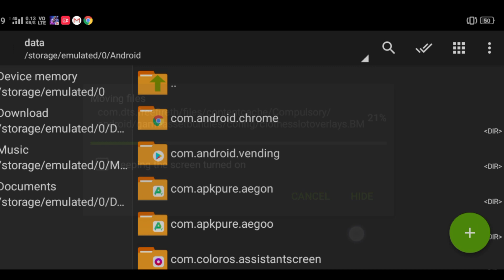Config auto headshot + aim lock🎯‼️aimbot 90%☠️‼️antiban free fire new script | CONFIG FF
-Benefits of the Config-
👉Aimbot🔥
👉One Tap Headshot🔥
👉Aim Lock Head🔥
👉100% No Ban🔥
👉100%Safe🔥
👉100%Working🔥
👉Smooth gameplay🔥
👉Easy master🔥

Ignore Tags;
One Tap Headshot Tricks In Free Fire
One Tap Headshot Tips
One Tap Headshot Top 4 Tricks In Free Fire
1 Tap Headshot Tricks in Free Fire
One Tap Headshot Latest Tricks